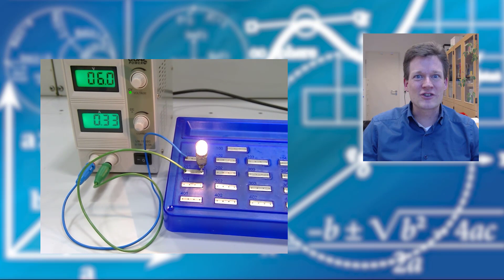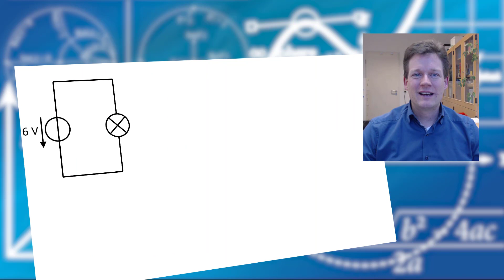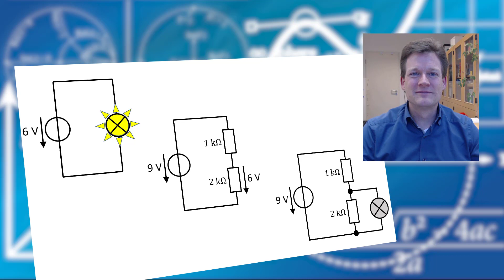Rätsel Jan. 2022: Die dunkle Glühlampe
Was ist denn hier los? Die Lampe braucht 6V, mein Spannungsteiler liefert 6V. Warum leuchtet das sch*** Ding nicht?